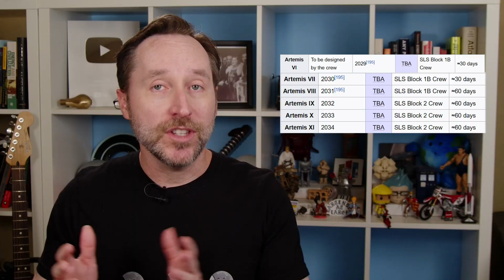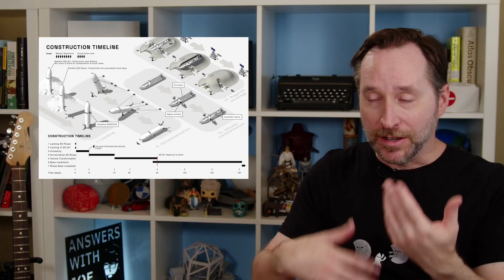The Full Plan For Artemis Part 3: The Moon Base And Beyond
and enter "JOESCOTT" at checkout to get 100 free blades with your purchase. (Note: you must add both the 100 blade pack and the razor for the discount to apply.)
The third and final installment of the Artemis series looks at what happens after we land on the moon again. What are the next steps and how does the Artemis program set us up for further exploration of the solar system?

TIMESTAMPS -
0:00 - Intro
2:20 - Artemis VI-X - What We Know
7:37 - Artemis X and Beyond
11:31 - LunaNet
12:49 - The Ultimate Goal - Mars
15:41 - Sponsor - Henson Shaving